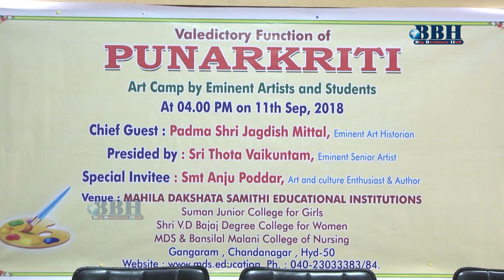Suman Junior College Art Gallery Hyderabad 2018